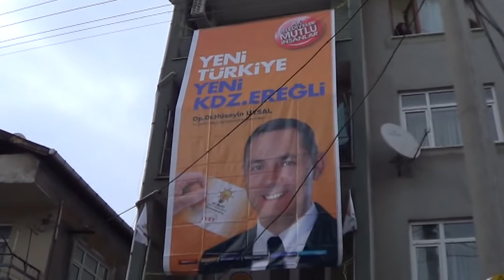"TEK SORUN BELEDİYE'NİN AK PARTİLİ OLMAMASI!.."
AK Parti Kdz.Ereğli Belediye Başkan Adayı Opr.Dr.Hüseyin Uysal seçim çalışmalarına Pazar günü de devam etti.